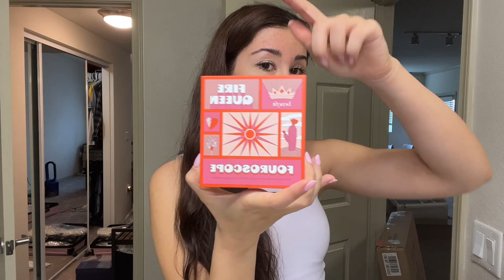pack with me: international wedding and honeymoon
Hey friends ! In today's video I pack for my international wedding and honeymoon. This is my MOST chaotic video yet- safe to say I was stressed.

Amazon Favorites

Amazon Travel

Thank you for being here and always remember, you are enough as you are.